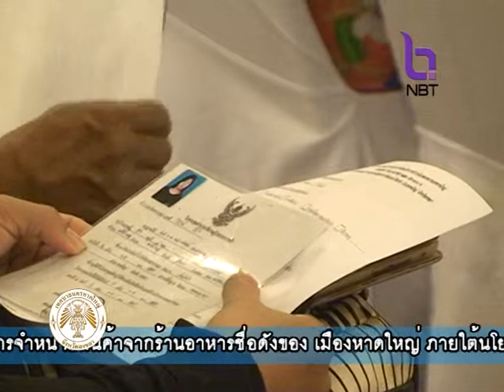รายการแลหาดใหญ่ Tape 3 ออกอากาศวันที่ 2 มีนาคม 2559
1. การจัดอบรมจัดระเบียบผู้ประกอบการค้าแผงลอยในเขตเทศบาลนครหาดใหญ่
2 .พิธีเวียนเทียนเนื่องในวันมาฆบูชา
3 .แถลงข่าวกิจกรรมสนุก..ทุกเสาร์